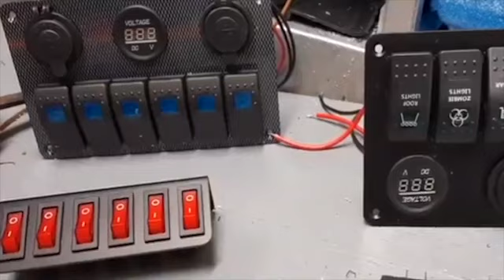My 12ft Jon boat to Tiny Boat Conversions EXPLAINED!!! JonYak Series. TBNation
This is my overview and opinion of how 12ft Jon boats will perform as stand-alone portable tiny boat conversions. The results may shock you!

*Full Amazon Store:*
** TBNation's SOCIAL MEDIA platforms**
From YouTube Free Creator Library.
 or Art-List. License #872969
Recommended Channels:
Fireant Fishing
JDS Outdoors

I am a DIY Creator supported by this channel's audience
to put out concepts for people to view.
Modify your boat at your own risk.